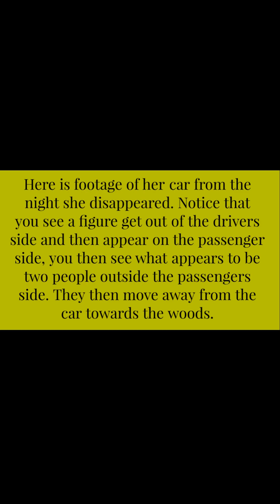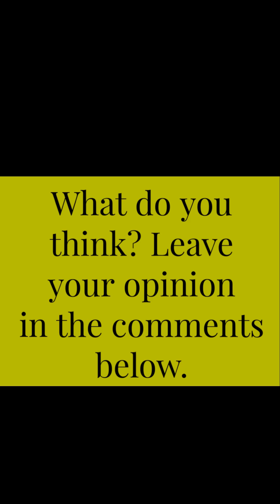Video of possible Abduction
Footage of Carlee Russell's Alleged abduction!